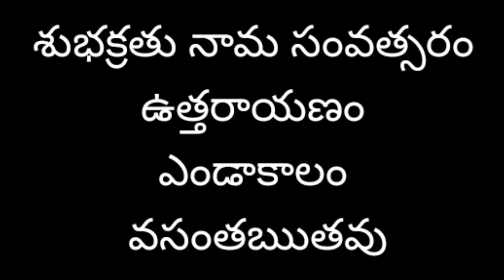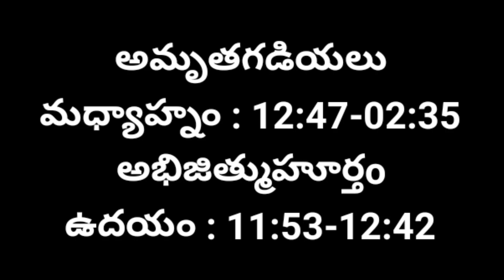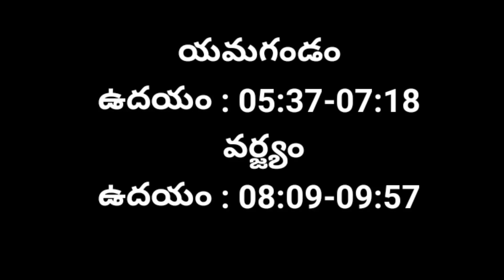Today Tithi | Today Panchangam | 7/4/2022 Panchangam | Daily Panchangam | Telugu Panchangam